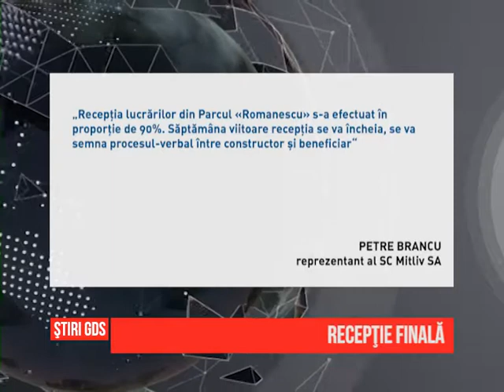Receptie finala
In aceasta saptamana se semneaza receptia finala pentru Parcul Nicolae Romanescu.  recepția a început în data de 31 martie, fără reprezentantul Ministerului Culturii. Acesta a fost invitat în trei rânduri, prin Direcția pentru Cultură, Culte și Patrimoniul Cultural Național, dar nu a delegat nici până la această dată un reprezentant.